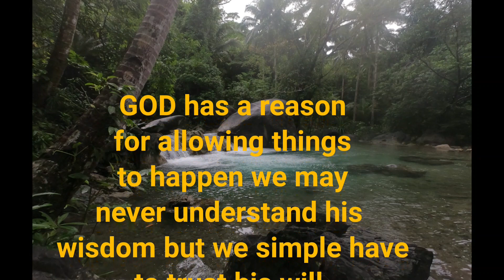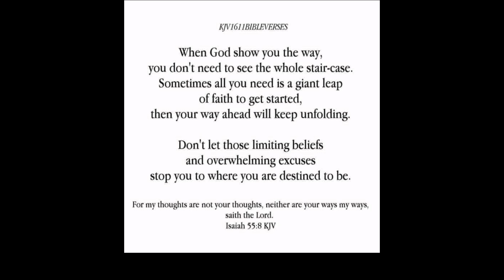BLESSED IS THE MAN WHO TRUST IN THE LORD / JFCM Yanbu / Vlog 20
"Blessed is the man who trust in the LORD."

JEREMIAH 17:7